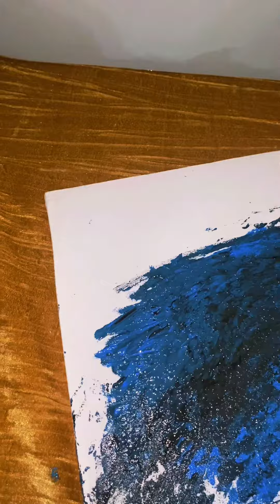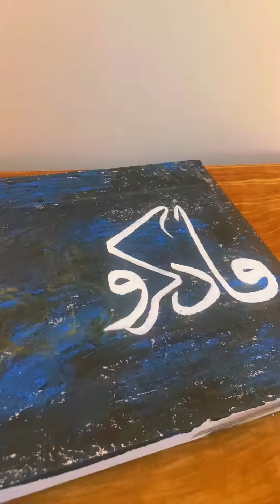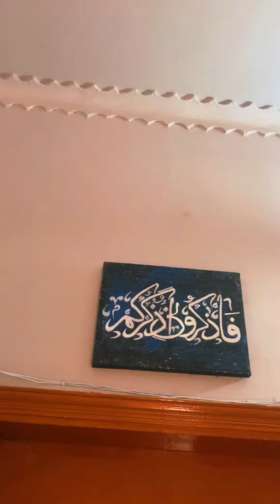So remember me I will remember you [2:152] calligraphy art by @artistcrafter6434